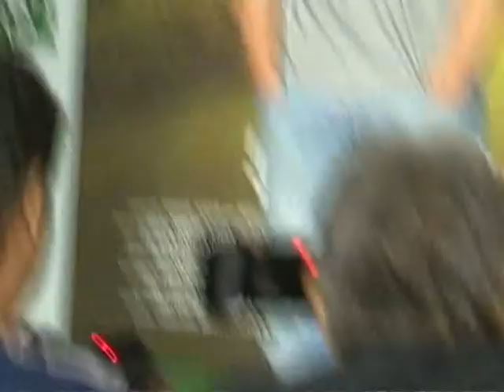Salman Khan's ,suhail ,Arbaaz selfy mood with media frenky ali realse